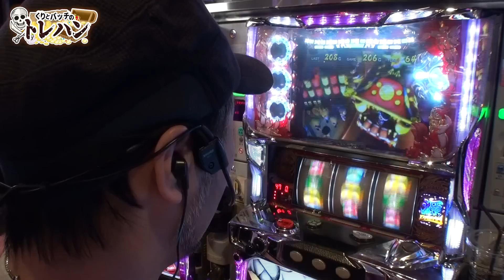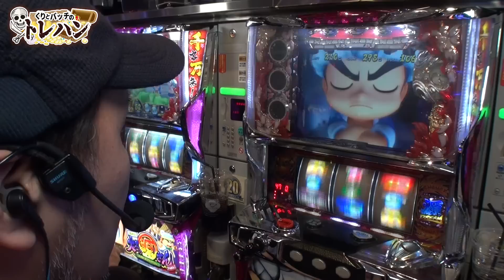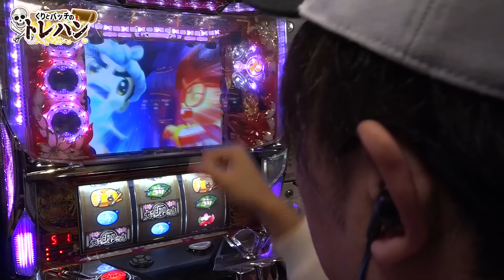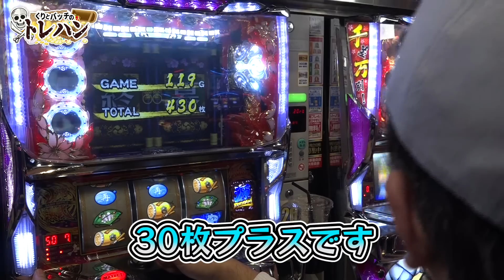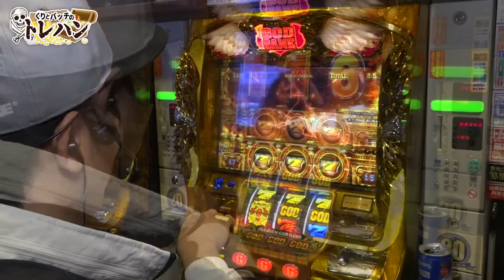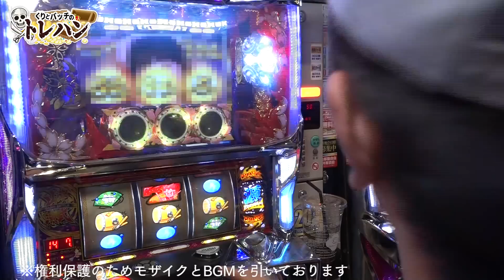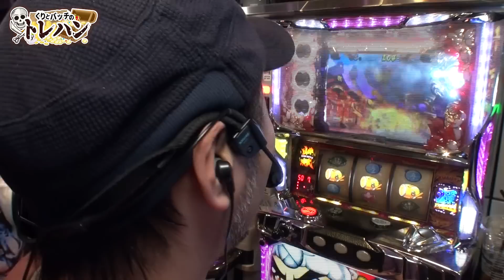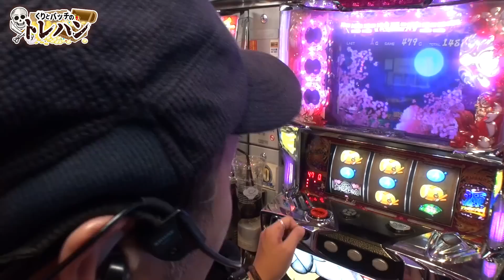【勝ち取れ！究極２択！】くりとバッチのトレハン＃００８～後編～【パチスロ】【大工の源さん】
‹くりとバッチのトレハン＃００８～後編～›

あの２人が帰ってきた！？
人気ライターくりと松本バッチが
プレゼントを賭けて戦う特別番組【くりとバッチのトレハン】

【★プレゼント応募ページ★】
→プレゼントの応募は終了しました
サイトセブンTV PREMIUM

パチスロ大工の源さん～桜満開!源DREAM Ver.～
(C)CoreContentsMedia Licensed by ユニバーサル ミュージック, (C)SANYO